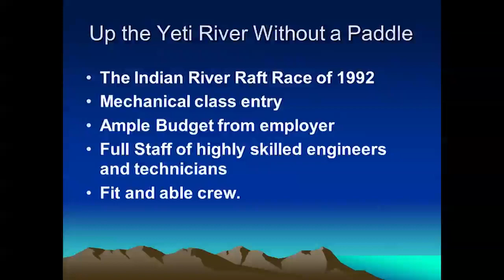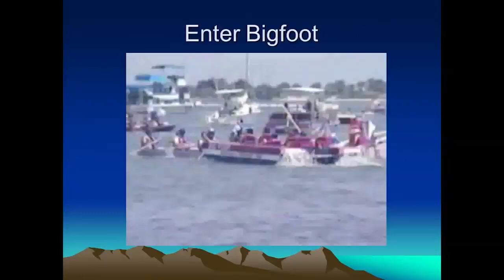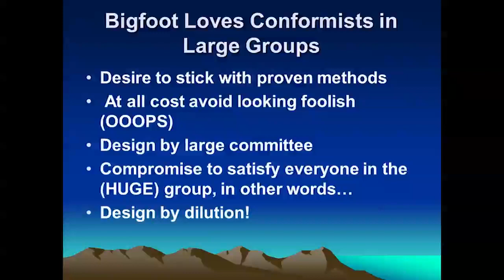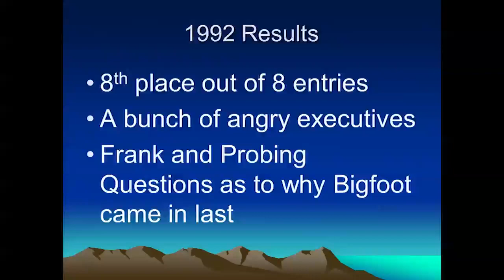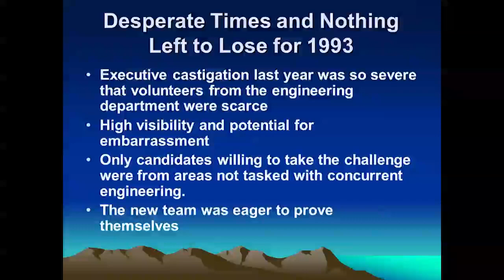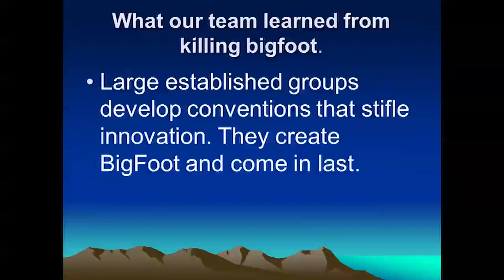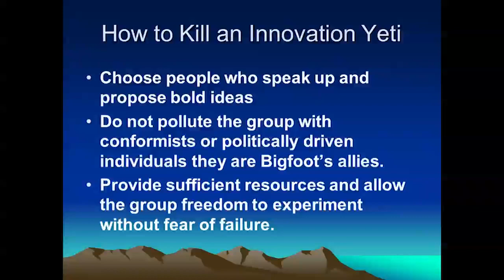2012 Innovation Expo: Earthrise Space Inc.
Adam Nehr with Earthrise Space Inc.'s Envoy project talks to Kennedy Space Center employees about the study of innovation and how to pursue innovative thought. The 2012 Kennedy Space Center Innovation Expo on Sept. 6 was a centerwide event that brought in inspirational speakers from outside companies, gave researchers a chance to show off some of their work and employees the opportunity to see facilities they hadn't viewed before. The overall goal of the event was to highlight employee innovation and collaboration in everyday work that will help shape the future of Kennedy and the agency.